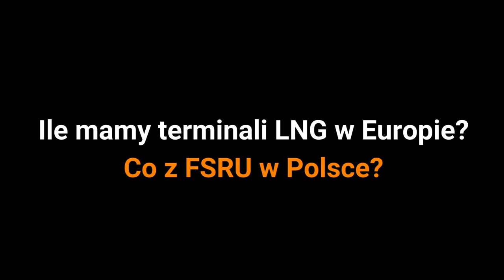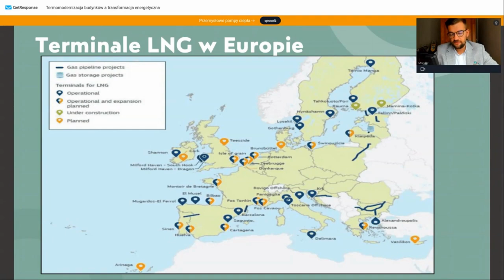Ile mamy terminali LNG? Co z FSRU w Polsce?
Fragmenty webinara realizowanego w ramach Akademii Profesjonalistów GAZUNO z 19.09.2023 r. Webinar poprowadził Mariusz Marszałkowski – analityk energetyczny i redaktor naczelny portalu Polon.pl
Zachęcamy do udziału w webinarach. Lista najbliższych spotkań
❌ Krajowe wydobycie węgla energetycznego z roku na rok spada.
✅ Zapotrzebowanie na energię elektryczną coraz częściej pokrywane jest przez OZE.

Odejście od węgla przebiega równocześnie na wielu płaszczyznach i w wielu krajach. Polska jako kraj członkowski UE została zobligowana do wdrażania założeń tzw. "Zielonego Ładu", którego głównym celem jest większy udział energii odnawialnej w energetyce. Obecnie ok. 20% energii
zużywanej na terenie UE pochodzi z OZE. Jednocześnie otacza nas coraz inwestycji z wykorzystaniem energii geotermalnej, biomasy, energii wiatru i wody.

A co z gazem? Może się wydawać, że obecna sytuacja na świecie wzbudza niepokój, jeśli chodzi o pozyskiwanie gazu, jednak fakty mówią co innego...

Ciąg dalszy w e-booku. ✅ POBIERZ